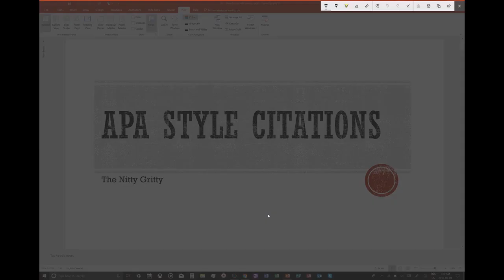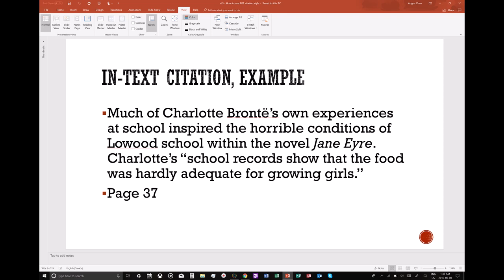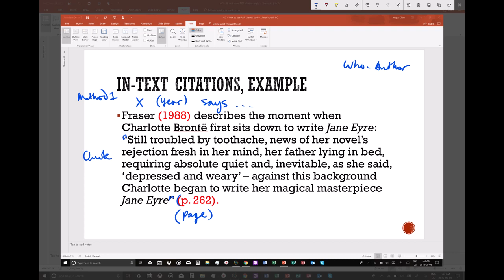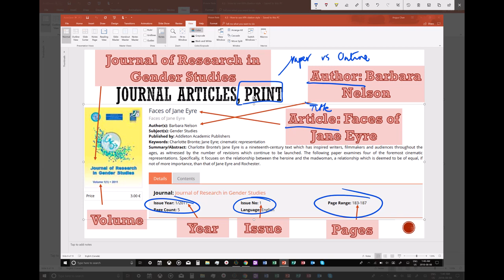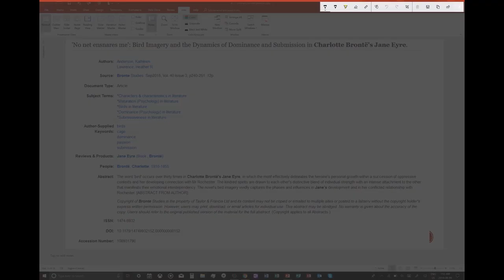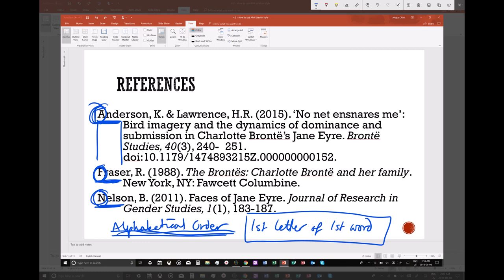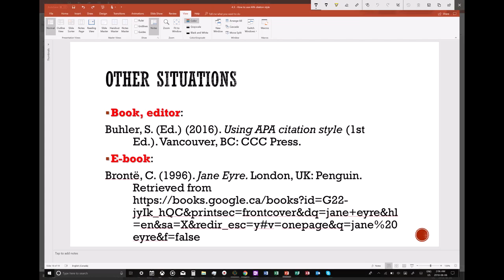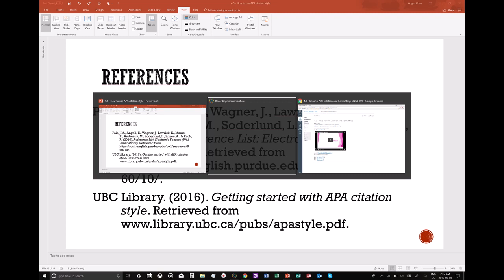Lecture 2 - How to Make In Text Citations and References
A video Lecture on how to make in-text citations and references in your paper